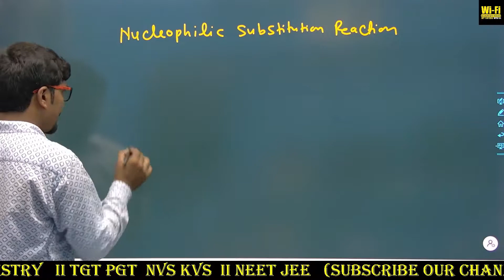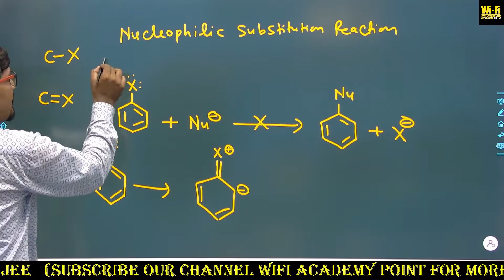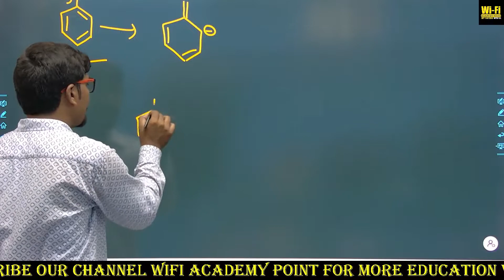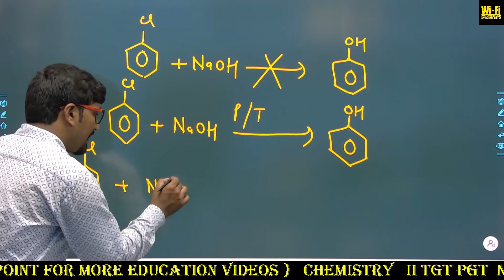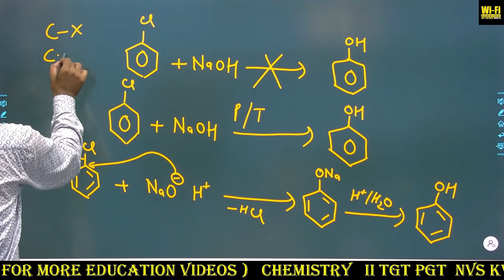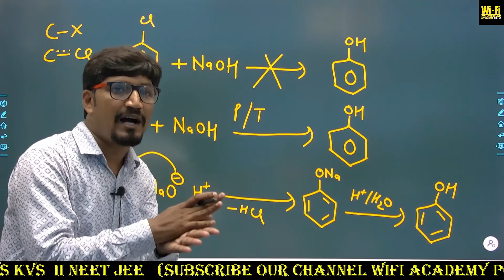Nucleophilic substitution reaction in Haloarenes ll substitution reaction in chlorobenzene NEET JEE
Nucleophilic substitution reaction in Haloarenes/ Haloarenes#